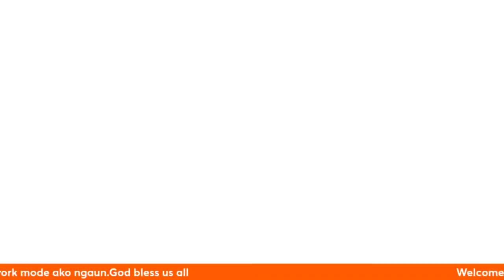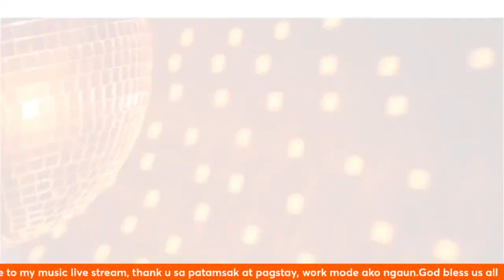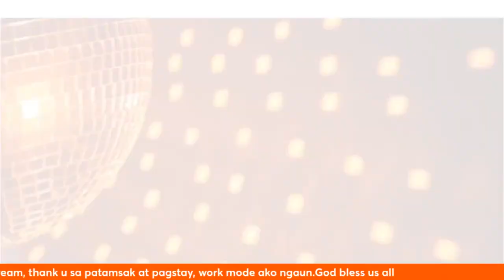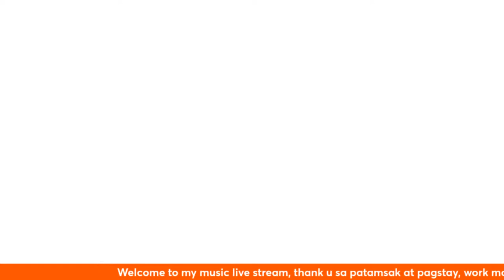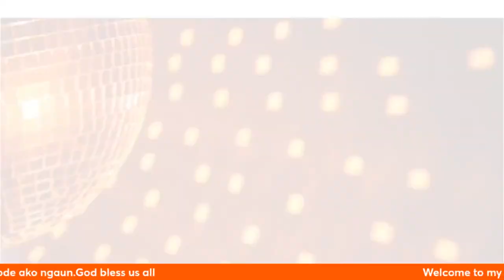MUSIC LIVESTREAM FOR UPDATE 3/25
Music livestreaming for upupdate